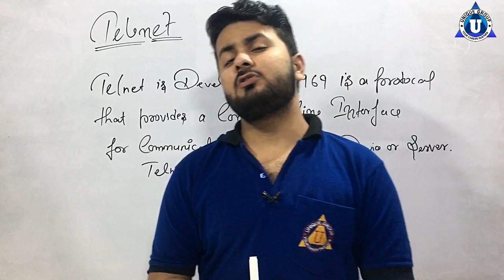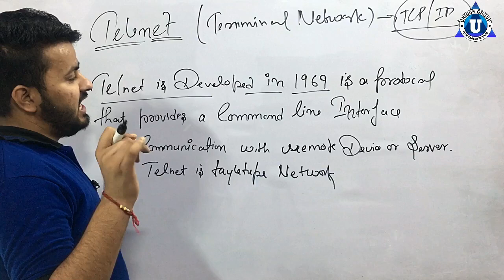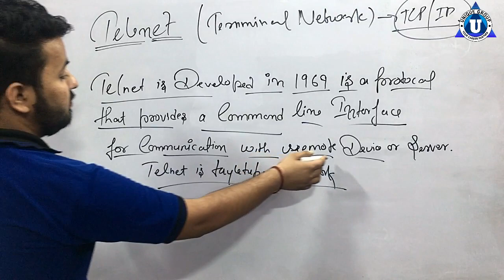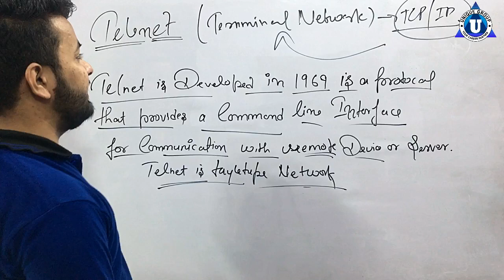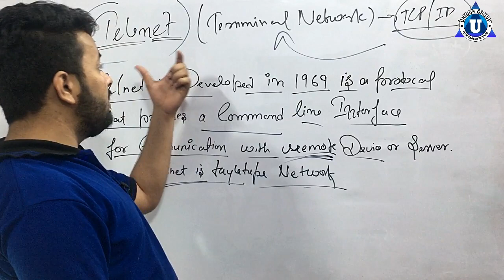What is Telnet protocol? || Explanation of Telnet Protocol Hindi || Protocols || Ratnakar Upadhyay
o level,nielit,ratnakar,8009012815,Telnet Explained,what is telnet in hindi,TELNET protocol in hindi | Networking | Lec-18 | Niharika Panda,What is FTP (File Transfer Protocol) Protocol in Hindi |#,What is Telnet? | What is Secure Shell (SSH)?,Telnet Server in Hindi (Explained),SSH vs. Telnet | Network Protocols,What is DNS ? | Domain Name System | Understanding Working of DNS Server in Hindi,Telnet & SSH in Hindi - Configuring Remote Access - Secure Shell